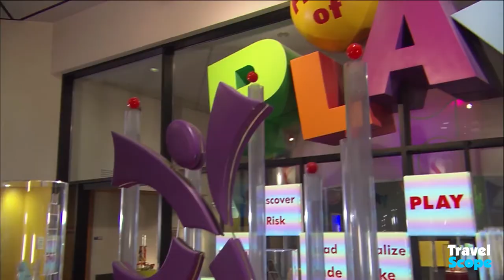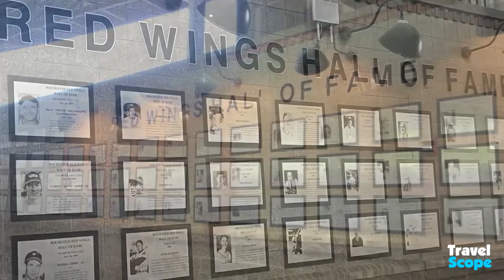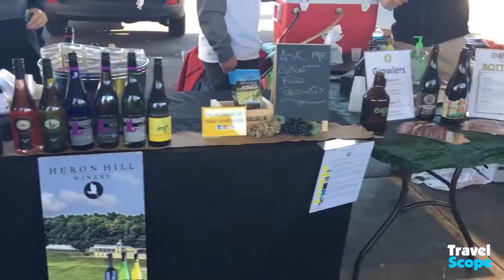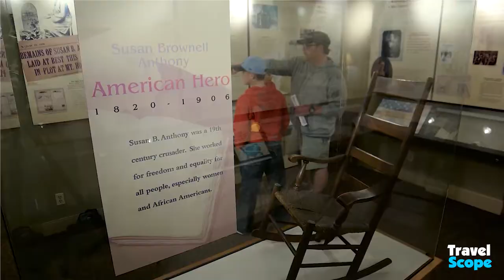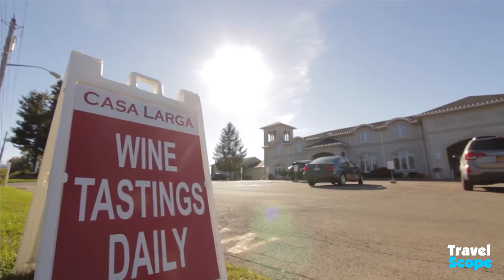10 Absolutely Best Places to Visit in Rochester - Travel Video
Rochester, Rochester walk, Rochester ny

In this video we will show you around in Rochester, we will have a Rochester walk and we will explore the best places in Rochester ny

About Travel Scope
🎥 Videos about Rochester, Rochester walk, Rochester ny
🎨 Written, voiced, and produced by Travel Scope
🖤 Support us now and become an x fan:

Bitly link

Travel Scope brings you the best travel guide and travel destinations if you like travelling.
If you like to travel the world as a tourist, and want new ideas about where to go check out our travel video.
We focus on making cinematic travel videos from very popular tourism attractions.